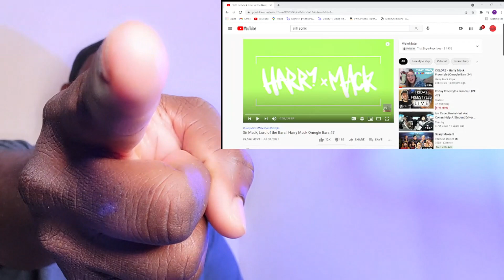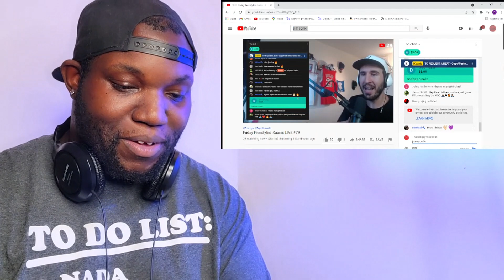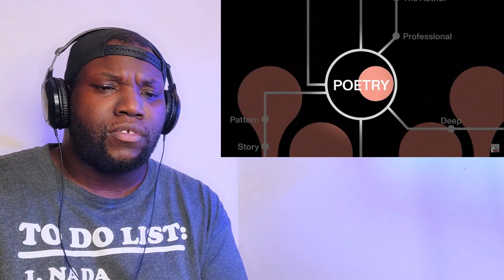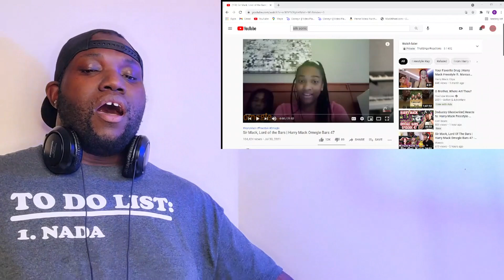Harry Mack | Sir Mack, Lord Of The Bars | Omegle Bars 47 | Reaction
6457 Glenway Ave,
Cincinnati Ohio, 45211
PMB #264